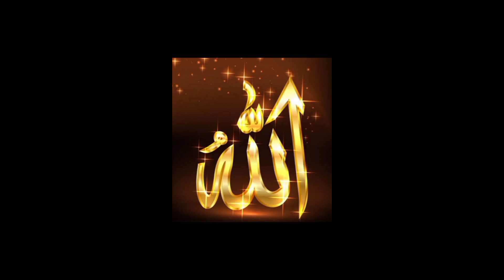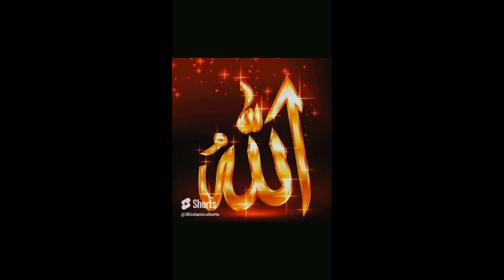কুরবানীর করুন কাহিনীটি দয়া করে শুনে যান।Mizanur rahman azhari.waz.